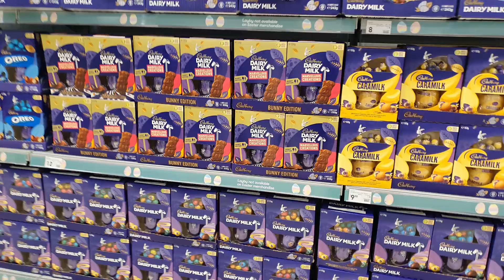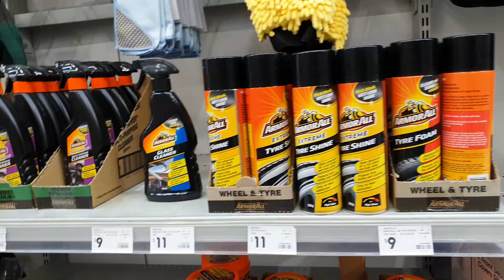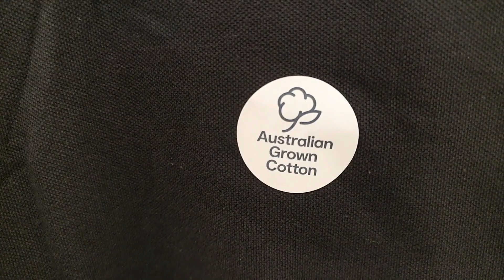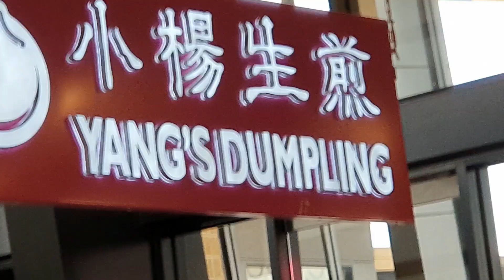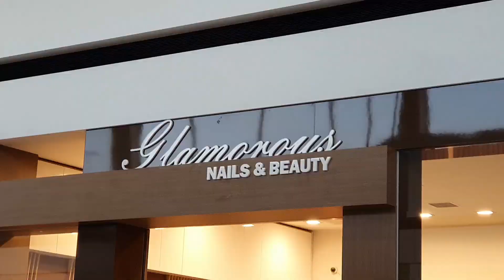VISIT TO KMART ,POINT COOK ,MELBOURNE,VIC ,AUSTRALIA